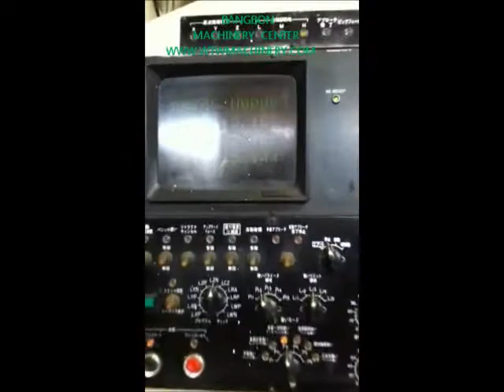COPY MILLING OKK MHA 600 NCTC 14-ED004 WONGTANAWOOT